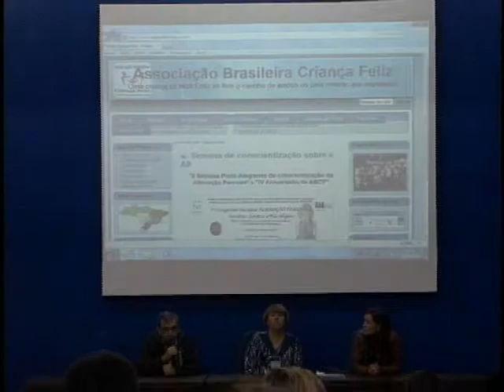Tv Feevale - Tv Feevale Notícias - Alienação Parental